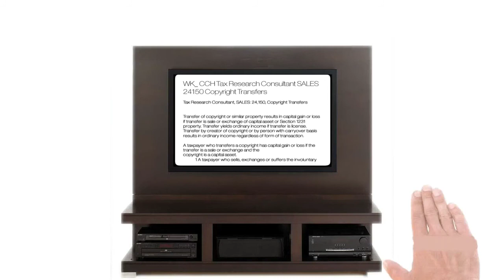LC Everywhere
Teaser trailer for LegalComplex concepts 2013